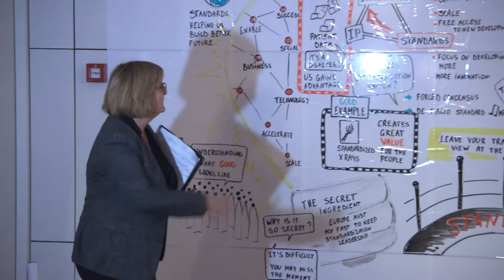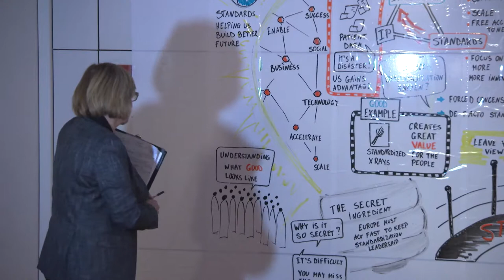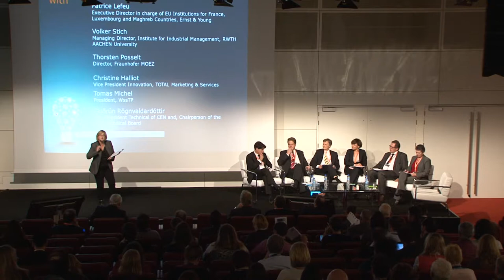'Standards: your innovation bridge' - Can Standards answer your innovation challenge?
Standardization answers to your innovation challenges.

Innovation goes through various stages from idea to fruition and market spread. Each of these stages faces unique challenges. This panel of experts from industry, research, academia and standarization will discuss and debate the merits of standardization at addressing these key challenges.